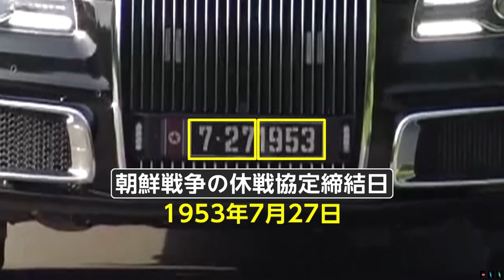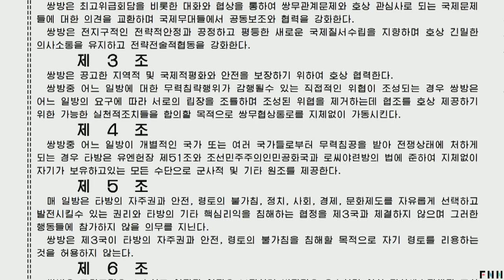まるでドライブデート？プーチン大統領と金正恩総書記が蜜月ぶり猛アピール映像公開…一緒に馬に餌やりも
24年ぶりに北朝鮮を訪れた、ロシアのプーチン大統領。

金正恩（キム・ジョンウン）総書記との蜜月ぶりが注目される中で、日本にも大きく関わる事態に備える必要が出てきました。